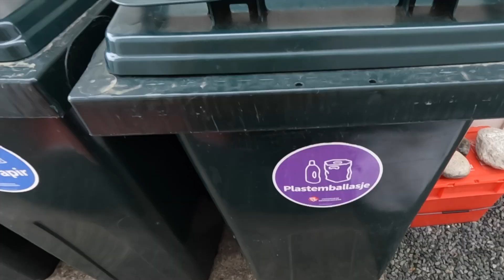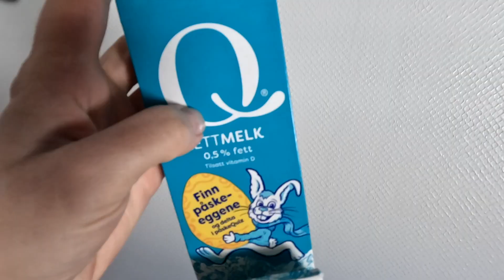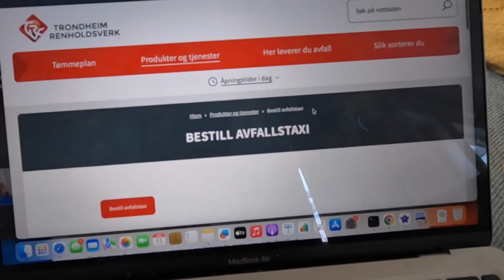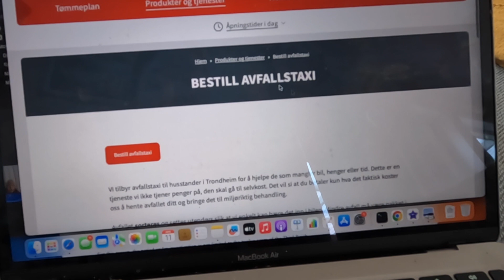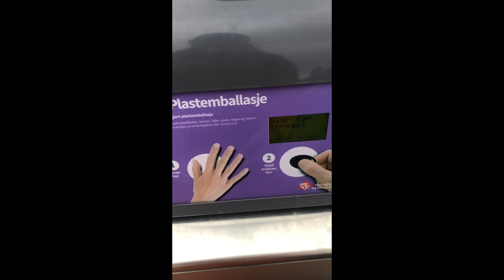Norwegeninfos: Mülltrennung und Recycling in Norwegen - Leben und Alltag in Norwegen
In diesem Video erzähle ich euch etwas über Mülltrennung und Recycling in Norwegen allgemein und speziell bei uns in Trondheim Kommune.